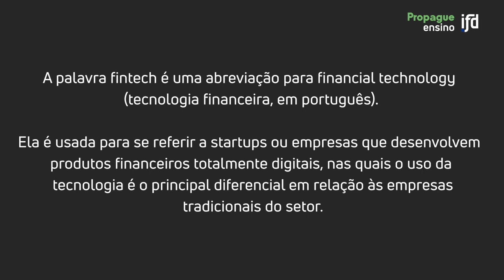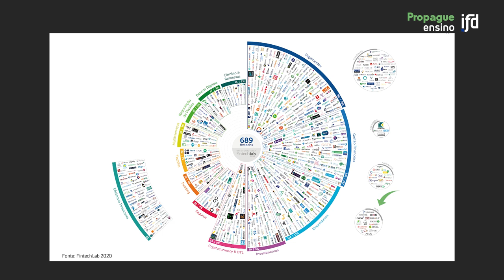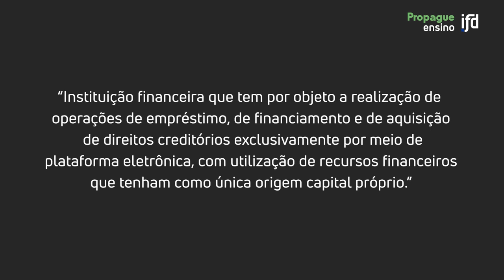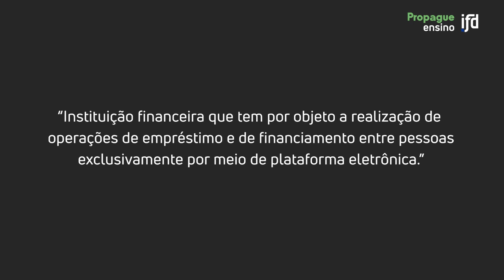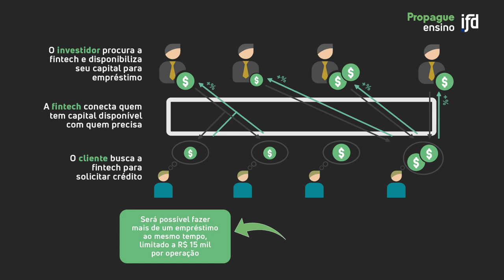Entenda fintechs de crédito reguladas: a SCD e SEP | Módulo 3, Aula 2 - Curso Fintechs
Nesta aula, iremos explicar o que é uma fintech e iremos falar sobre as principais fintechs não reguladas e as reguladas, sobretudo sobre a sociedade de crédito direto (SCD) e a sociedade de empréstimo entre pessoas (SEP).

Professor: Erik Oioli é Doutor e Mestre de Direito Comercial pela USP, é professor dos temas de Produtos, Operações e Garantias Bancárias do LLM de Mercado Financeiro e de Capitais e de Direito Societário do Insper. É também diretor acadêmico do departamento de Direito Societário do CEU Law School, diretor executivo da Revista de Direito das Sociedades e dos Valores Mobiliários (RDSVM) e membro do Instituto de Direito Societário Aplicado (IDSA) e da comissão de assuntos jurídicos da ABCripto.